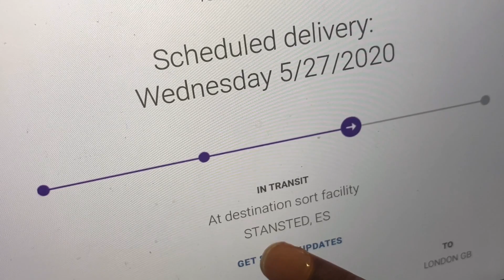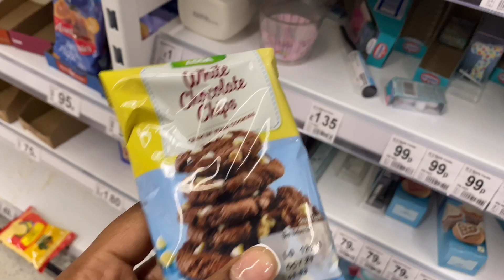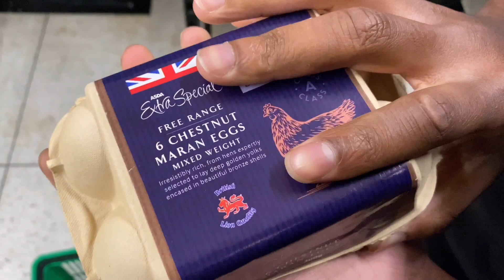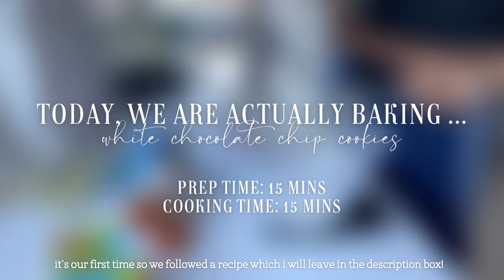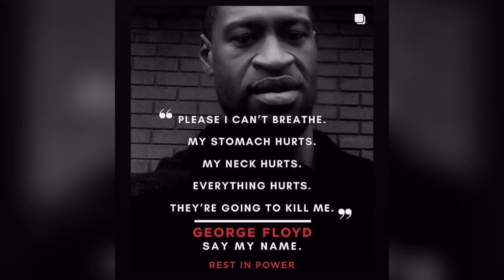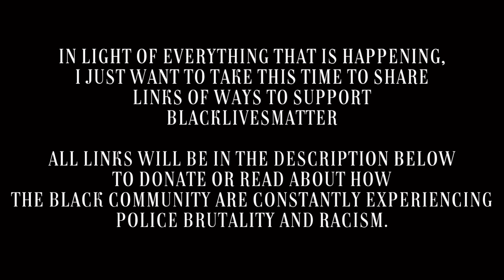weekly vlog 5 — bank holiday weekend, cooking segment, exercise?! | sandraamika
Hi Guys, another week, another vlog! I've come to the conclusion that i actually like baking! We are thinking to do cupcakes this week!

xoxo

In light of everything that is currently happening, to some it may feel like this new but to us black people this has been going on for years, even centuries. Racism and police brutality is something we have experienced and had no justice over. We have tried to be peaceful and understanding but it seems as though this is not getting us anywhere. Seeing videos of innocent black people at the hands of police and racist people and STILL no justice being served, causes an indescribable pain, confusion, anger and the constant questions "when will this end?", "why is this happening?". Until then, we continue to stand strong as a community and fight against this. We are tired but not defeated.

Below are some links to read up on black people encountering police brutality, ways to support etc.